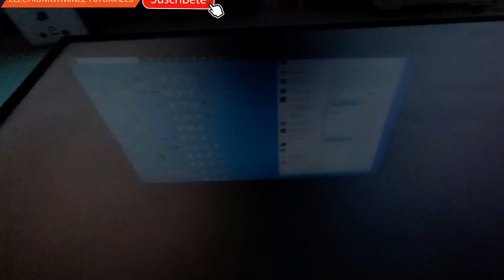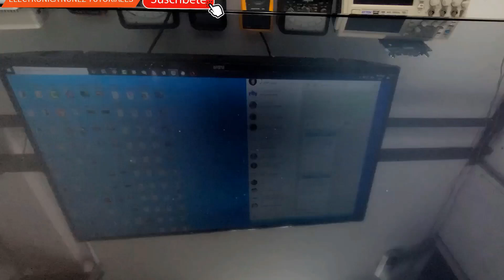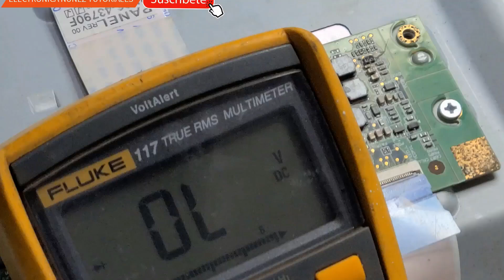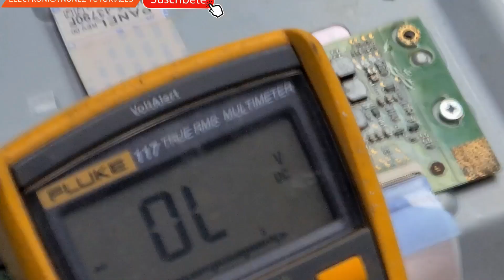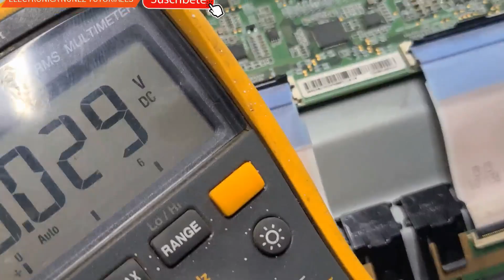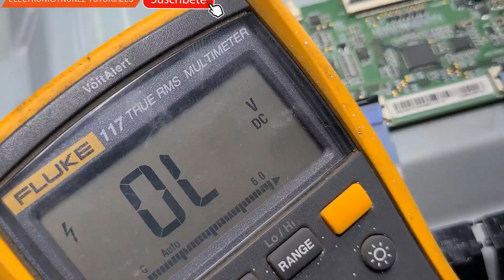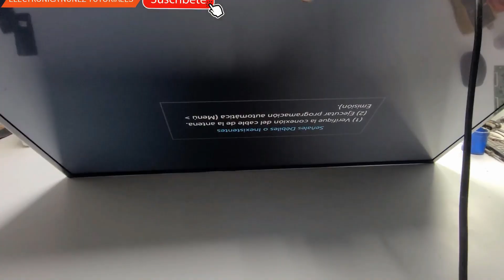👉 ENCONTRAR CORTO EN TCON SAMSUNG🤯🤯 SMART TV SAMSUNG SIN IMAGEN REPARACION💯 ELECTRONICA NUÑEZ 👍👍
Softwares para tv RCA y westinghouse originales al whatsapp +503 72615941 Bienvenido a mi canal electrónica Núñez Acá enseñó a resolver fallas paso a paso, pantalla led no enciende, sólo led de STANDBY, reparar tarjeta t-con, reparar tarjeta main, reparar fuente de TV led, fuente de TV plasma fuente de TV LCD, reparar tiras led, reparar falla de Backlight, Cómo encontrar fallas en TV led, fallas comunes en pantallas plasmas, Diagnóstico y reparación de pantallas led, métodos para encontrar fallas y averías en TV led, métodos para encontrar fallas y averías en TV lcd, métodos para encontrar fallas y averías en Tv plasma, led, LCD y aplicamos métodos para encontrar corto circuito en tarjetas t-con, método para encontrar encontrar corto circuito en tarjetas main, método para encontrar encontrar corto circuito en tarjetas en fuentes de poder, electrónica Núñez tutoriales